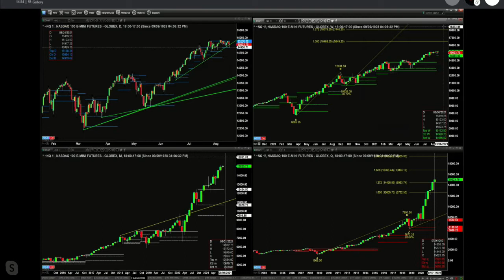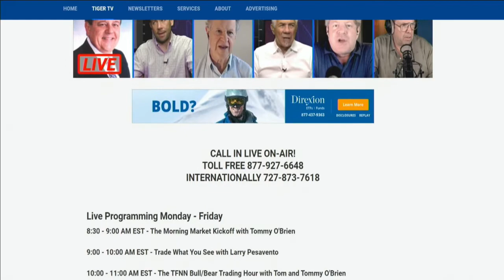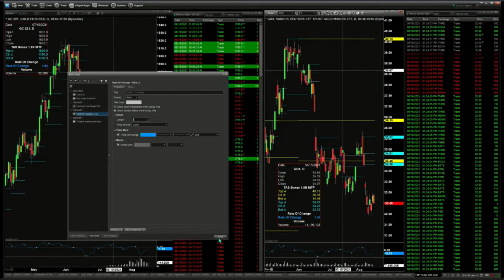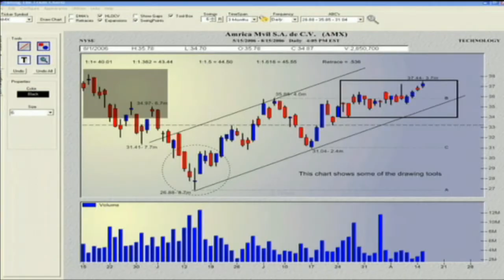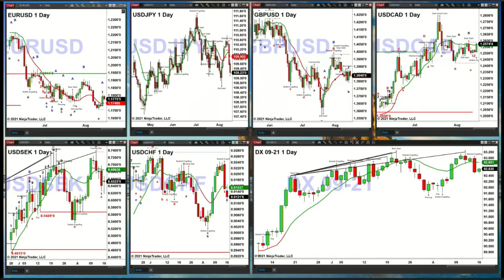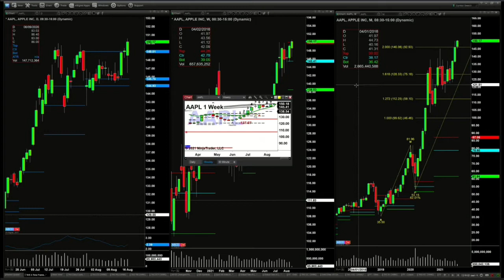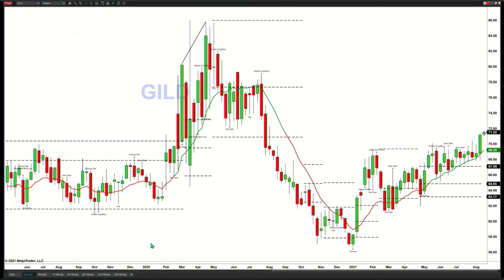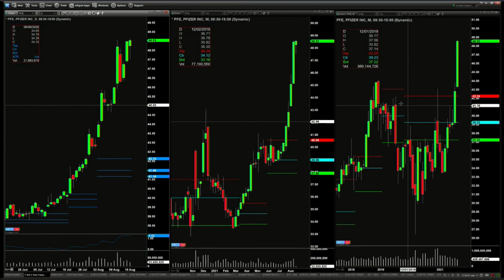August 16th, The Trader’s Edge with Steve Rhodes on TFNN - 2021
9:06 The Morning Market Kickoff with Tommy O'Brien
10:06 The Tiger Technician's Hour with Basil Chapman
11:00 TD Ameritrade's Thinkorswim with Alex Coffey and Kevin Hincks
12:06 Trade What You See with Larry Pesavento
1:06 The Trader's Edge with Steve Rhodes
2:06 The Power Trading Hour with David White
3:06 The Tom O'Brien Show